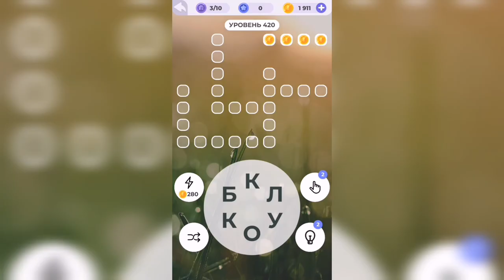Линия слова / Долина каньонов / Уровень 420